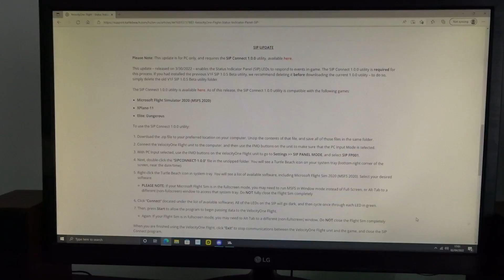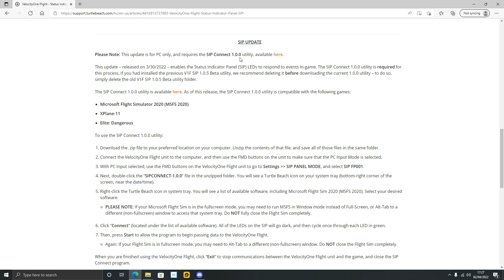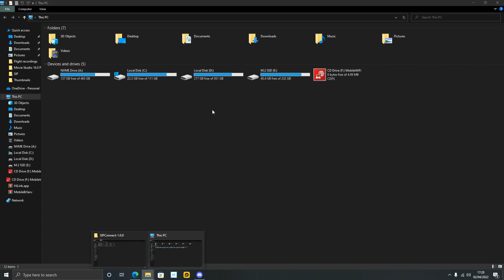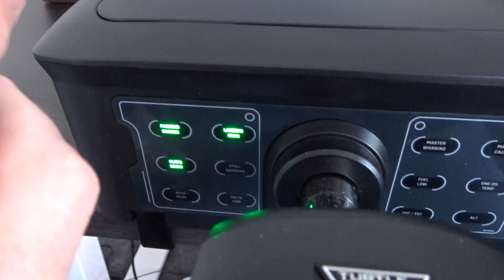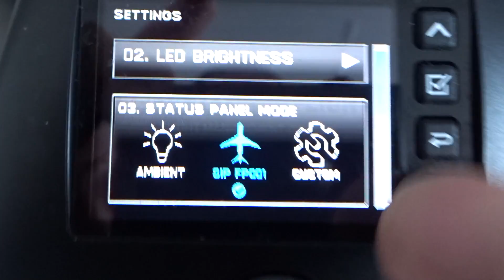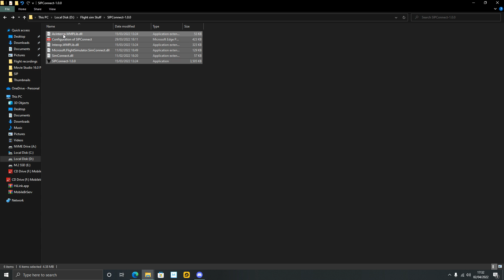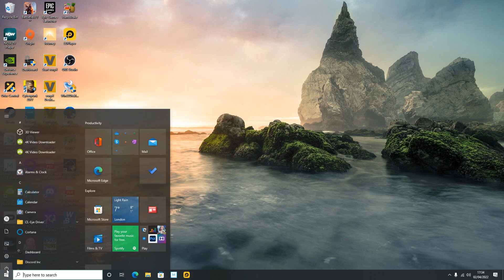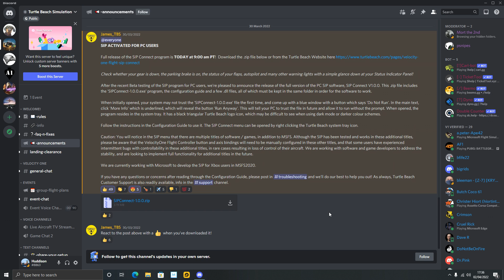FS2020: Velocity One - Full release of SIP Connect V1.0.0 - For PC MSFS & My Thoughts!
💥Important💥 I believe that you still need to have your Velocity One's Firmaware updated, to the last most recent firmware, for SIP Connect V1.0.0 to function correctly.

To have the SIP Icon run when you start your PC:
- left click in the 'Type here to search' box (bottom left)
- Hold down your left Windows key and hit R
- Type in the 'Open' box - shell:startup
- Copy all unzipped files (excluding the PDF) into the startup folder

⌚Timestamps⌚
Introduction: (0:00)
How to install & start SIP Connect: (1:17)
How to enable SIP Connect at Windows Startup: (7:21)